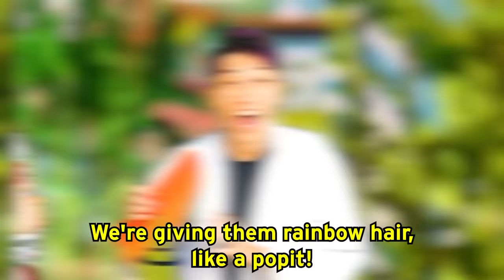NOOB vs PRO vs HACKER In TOCA HAIR SALON! (NEW LANKYBOX HAIRCUTS?!)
LankyBox World!